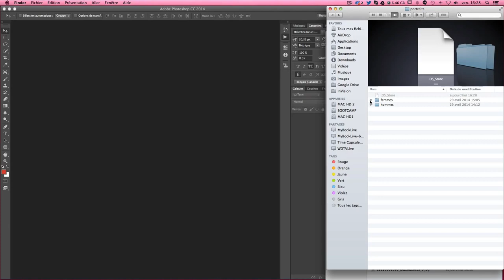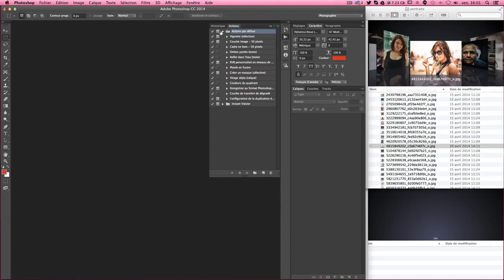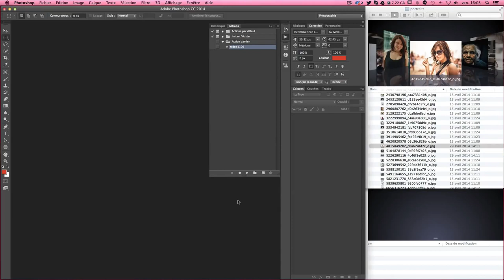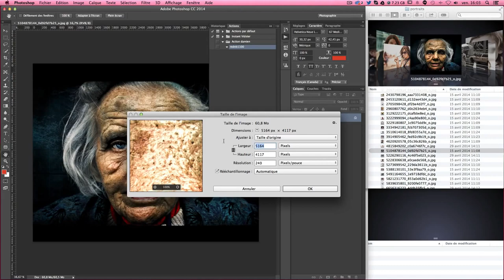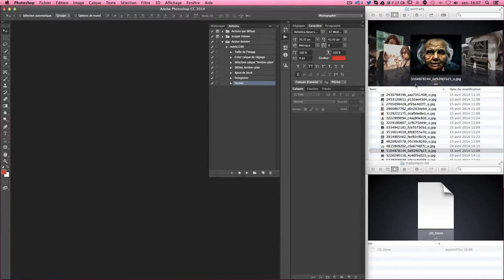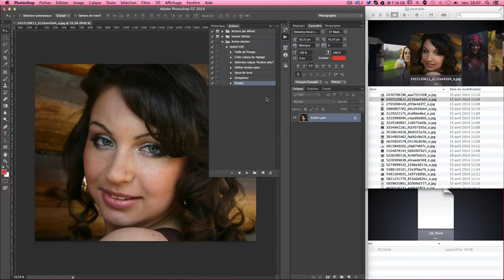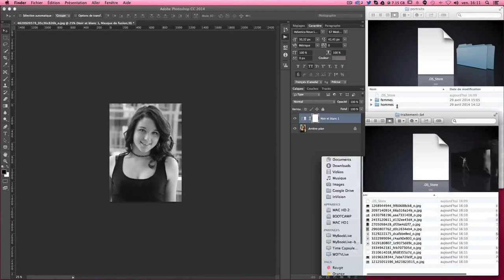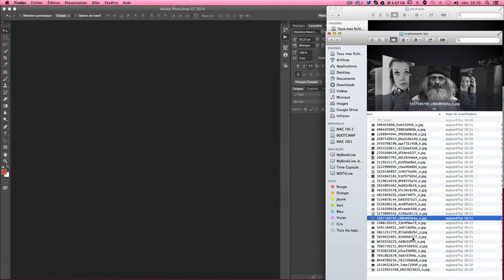Actions et traitement par lot de vos images Tuto gratuit Photoshop en Français